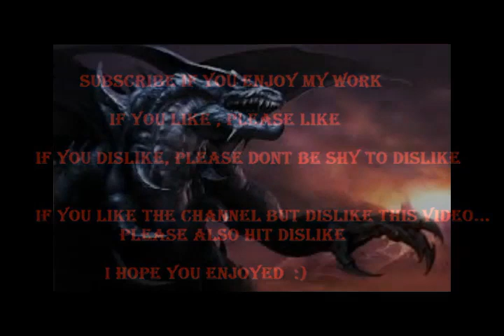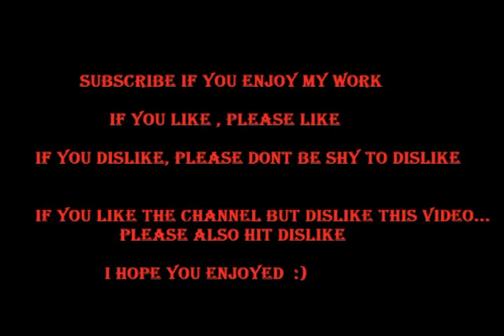Book of Dragons - - Book 3 of 8 : The Deliverers of Their Country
Fan Made Fantasy/Fiction Short Story
(ALL NEW VIDEOS WILL HAVE NO ADS FOR THE FIRST WEEK)
Edited with Magisto, and InShot on my 30$ Android TV Box
Android 7.1.2 TV Box, Quad Core 64-BIT CPU 30$ US

Tales of Rogues & Cutthroats
Archive.org
Public-Domain-tor.org
paid version of freemake.com for Watermark
Avidemux
Magisto (android)
InShot (android)
Videoshow (Android)